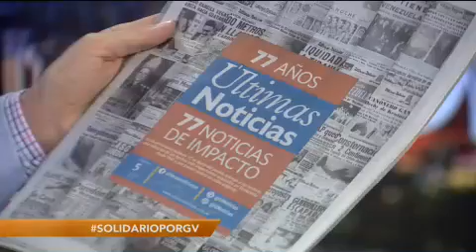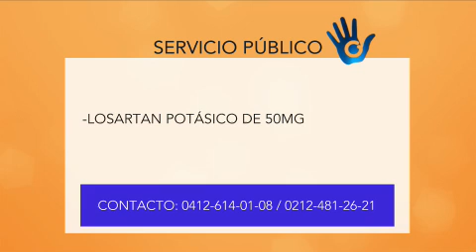El Solidario GV | BLOQUE 2 | 05-10